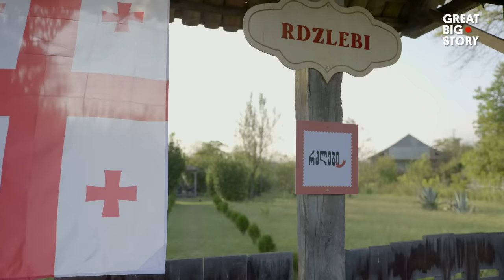The Original Warrior Energy Bar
Churchkhela has been a favored snack in many countries for thousands of years. However, despite this, it is still relatively unknown to the wider world. People not familiar with the food often mistake its appearance for a whole number of things ranging from sausages to sticks of dynamite!

Naili Basiladze shows us how to make a traditional Georgian churchkhela with grapes harvested from her own vineyard. Strings of nuts are repeatedly dipped in a mixture of grape juice and flour. Once dry, the finished result is a deliciously sweet stick of churchkhela.

Churchkhela’s extremely long shelf life is a testament to its historical use. Being naturally rich in the calories found within the grape juice, it provided sustenance to Georgian soldiers who would often need to travel long distances.

00:00 What's that?
00:14 It's Churchkhela!
00:44 How do you make it?
02:09 Churchkhela's special properties
02:55 Take one for the road!